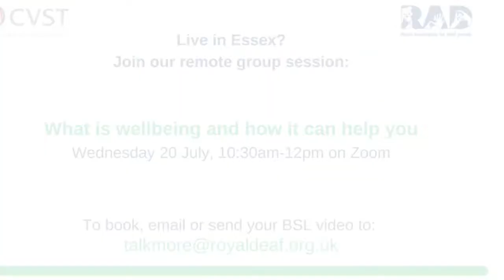Join our remote session: What is wellbeing and how it can help you - Wednesday 20 July 2022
Join our remote wellbeing group session!
For deaf people living in Essex
Wednesday 20 July, 10:30am-12pm on Zoom

Delivered by Demi, our Wellbeing Officer - The group session will cover:
-What is post-COVID mental health?
-The importance of maintaining positive wellbeing
-Tips on how you can improve wellbeing
-Looking after yourself and others
-How to manage your feelings, emotions and more
-A chance to ask questions and have group discussions if you wish.

Our wellbeing team is happy to answer any questions on a one-to-one basis.

BSL (British Sign Language)